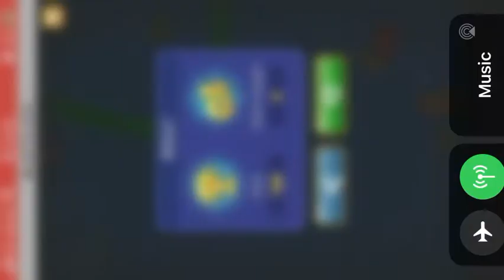Worms zone io: im so bad at this game :( #1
Today I discovered a game that is called worm zone io. I am also bad at this game but I can be used to it.

You can check out the io game called agmaio